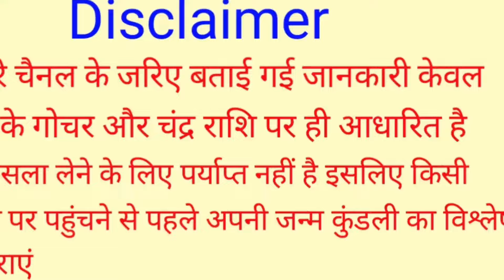मिथुन राशि वालों इन 5 कारणों की वजह से जीवन में नहीं मिल पा रही है सफलता | Mithun Rashi